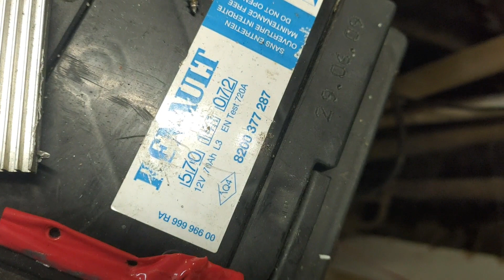Zgrzewarka do ogniw pod DC 12V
Pytania i odpowiedzi:

P: Ile można mniej więcej zrobić zgrzewów by jej nie przegrzać?
O: Wentylator cały czas ma dmuchać, a zgrzewów to tyle az bedzie juz słabiej zgrzewać to wtedy z 15minut odpoczynku. Pewnie z 300. Tez to od pradu jest zalezne bo z aku masz mniejszy prad ale wiekszy czas dajesz. Ogolnie jest zaleznosc :  prad do kwadratu razy opor razy czas. Do zgrzewania jest zalecany jak najwiekszy prad i jak najkrotszy czas. Do 10ms i prad do 2000A. wtedy blaszki z czystego niklu takie 0.15mm w 5ms łapiesz. Zalecaja nie przekraczac 10ms, ale w przypadku aku samochodowego to nie realne, tutaj to duzo wiecej. Na tej zgrzewarce mozesz sparwdzic wydajnosc pradowa jaka masz z akumulatora.

P: A można jakieś namiary (link) jaki akumulator by był najlepszy do tej zgrzewarki?
O: Najlepiej to zrobić sobie pakiet 4S12P na ANR26650M1B . Są to ogniwa LiFePo4. Tylko trzeba dobrze odczepy prądowe zrobić. Z takiego pakietu 1600Amper i 13,3V . Taka bateria przetrwa spokojnie 10 lat. Inną opcją to kupno dwóch gotowych baterii LiPo : turnigy rapid 5500mah 3s2p 140c i połączenie ich równolegle do zgrzewarki. Da to prąd ok. 1440A i ok. 12V napięcia. Żywotność nie taka jak LiFePo4.  Zgrzewy delikatnie lepsze można na LiFePo4 uzyskać z racji większego prądu. Z tej baterii też idzie uzyskać jeszcze większy prąd ale trzeba bardzo krótkie przewody zastosować a przy tym o solidnym przekroju.
Takie LiFePo4 to za 10zł idzie znaleźć za sztukę i chyba na allegro jeszcze ktoś po tyle sprzedaje. Co do LiPo to z Europejskiego magazynu